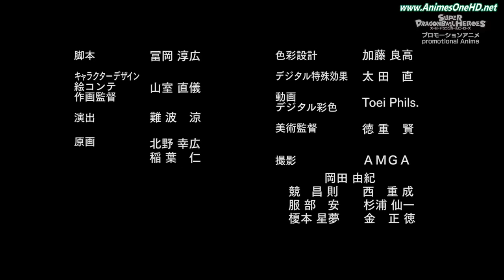Super Dragon Ball Herois Episódio 1 - Legendado e Completo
⚫ essa música da abertura ficou TOP!